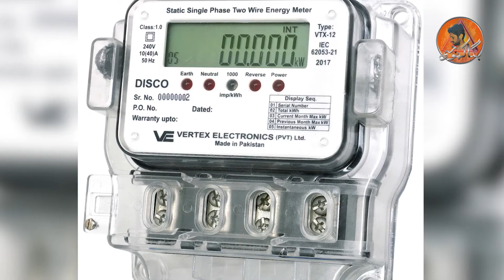WAPADA KI TECNICAL LOOT MAR | BAGGA KHOJI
WAPADA KI TECNICAL LOOT MAR AWAM PRESHAAN

واپڈا کس طرح عوام کو بیوقوف بنا رہی ہے
واپڈا کی ٹیکنیکل لوٹ مار پر ہوش رُبا رپورٹ